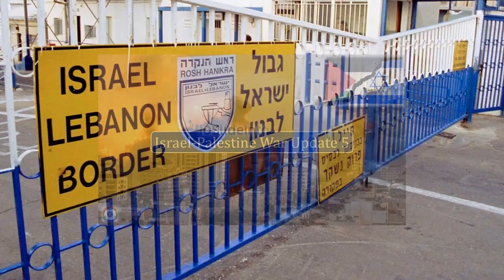Rifles for Civilian | UK Warship | A-10 Aircraft | Israel Palestine War Update 5